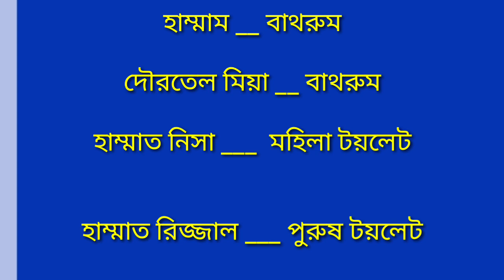আরবি ভাষা শিখার সহজকৌশল Arabic from bangla how to learning Arabic to bangla language Arabi in bangla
প্রিয় ভিউয়ার আশা করি ভালো আছেন যারা মধ্যপ্রচ্যের আরব দেশ গুলোতে কাজের জন্য আসে বা আসতে চান আর যারা এসেছে আরবি ভাষা তাদের জন্য খুবি জরুরী আমারা সব সময় আরবি চলিত ভাষা শিক্ষা মুলক ভিডিও আমাদের চ্যানেল এ আপলোড দিয়ে থাকি আমার চ্যানেল টি সাবস্ক্রাইব করে পাশে থাকবেন ধন্যবাদ
Learn Arabic language bangla to Arabic
how to learn Arabic language Arabic from bangla Arabic word Arabic sentence Arabic name Arabic talking from bangla

Learn Arabic in bangla Arabic conversation bangla to Arabic learn Arabic from bangla
Arabic vocabulary Arabic word how to learn Arabic language আরবি ভাষা শিখুন আরবি ভাষা শিক্ষা কোর্স সহজে আরবি ভাষা শিখুন আরবি ভাষা শিখার সহজ পদ্ধতি